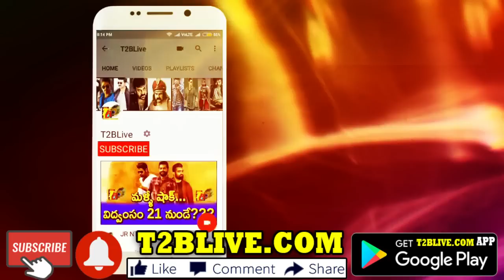బిజినెస్ 13…టోటల్ గా వచ్చింది ఇది…పాపం రజినీ! | Rajnikanth Petta AP TG Total Collections | Rajni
Download Official "T2BLive" APP from Google Play store